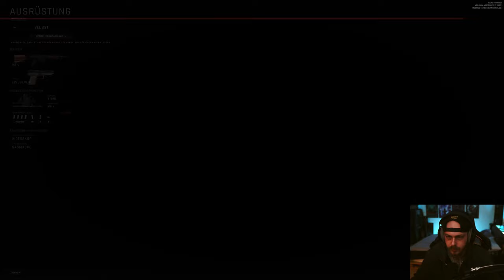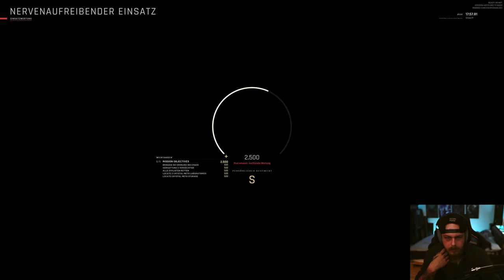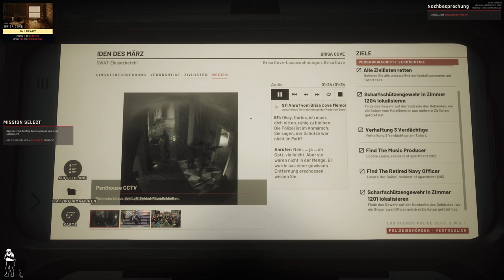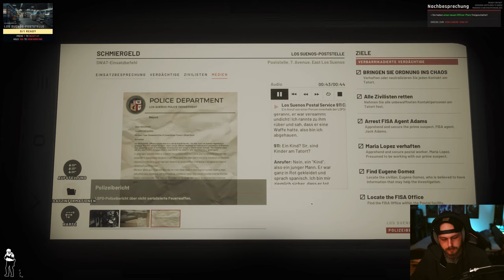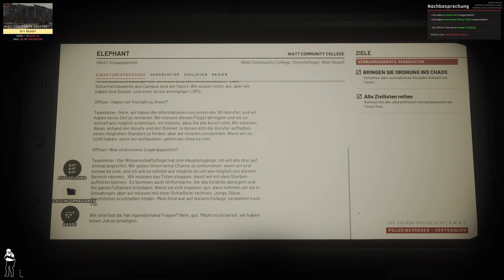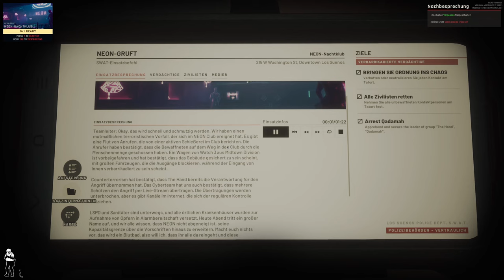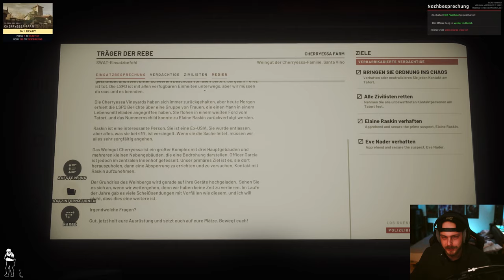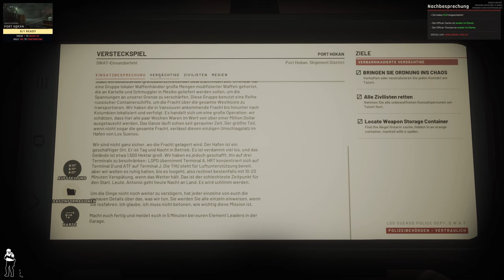Ready or Not S Rank ALLE Missionen 👮 Das KOMPLETTE Spiel [4K][ULTRA]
Alle Ready or Not Missionen auf Rank S, so lautet unsere Mission heute. Ihr könnt das Lets Play gerne als Guide nehmen wie man die Missionen löst :)

Kapitel
00:00 Intro + S Rank Loadout
02:00 Danke und bis Bald
14:58 23 Megabytes a Second
26:54 Nervenaufreibender Einsatz
53:06 Die Spinne
01:10:14 Tödliche Besessenheit
01:18:58 Iden des März
01:42:38 Gewundener Weg
02:01:57 Ends of the Earth
02:14:43 Schmiergeld
02:37:36 Tal der Puppen
03:01:44 Elephant
03:14:48 Rust Belt
03:33:51 Die Sünden des Vaters
03:52:58 Neon-Gruft
04:12:46 Billig Kafuen, Zweimal Kaufen
04:30:59 Träger der Rebe
04:56:52 Rückfall
05:19:17 Versteckspiel